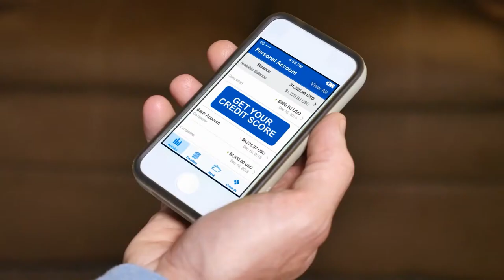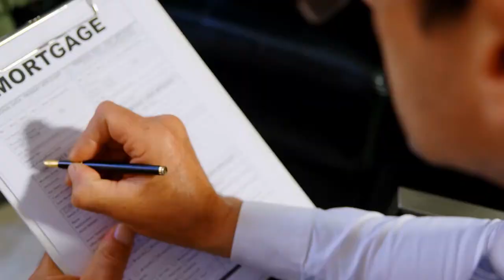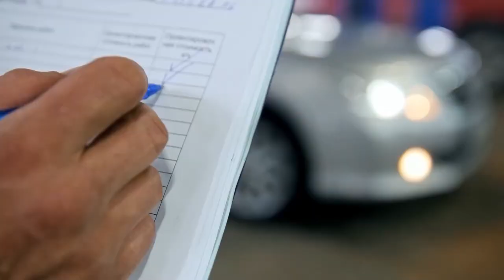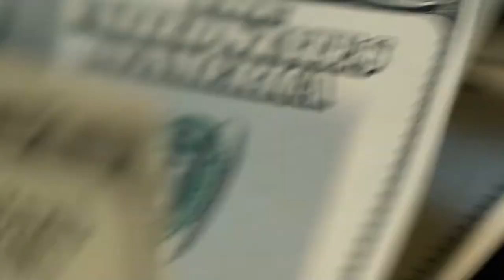Tips When Buying A Home With A Mortgage TipsWhenBuyingAHome# Moving To Staten Island, NewYork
Tips When Buying A Home With A Mortgage. Moving To Staten Island, New York

5 tips that will help you get a mortgage when you are buying a home.
Buying a house is half the journey. Getting approved for a home loan is a process. This video has tips on how to avoid your home loan from being denied what not to do when you are buying a house.